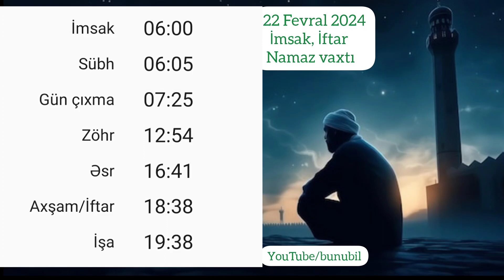22 Fevral imsak iftar və namaz vaxtları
22 Fevral imsak iftar və namaz vaxtları